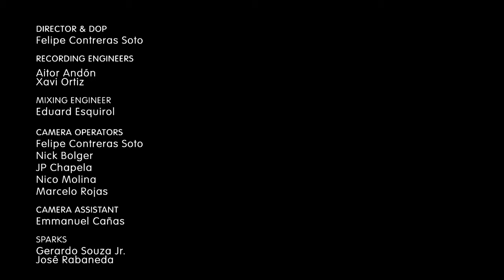Vidus - Full performance (Live at Calmtree Studio)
Presents Vidus performing live - Barcelona 2019

songs:
0:00 - gigante
2:35 - cementerio indio
6:56 - volar

DIRECTOR & DOP
Felipe Contreras Soto

RECORDING ENGINEERS
Aitor Andón
Xavi Ortiz

MIXING ENGINEER
Eduard Esquirol

CAMERA OPERATORS
Felipe Contreras Soto
Nick Bolger
JP Chapela
Nico Molina
Marcelo Rojas

CAMERA ASSISTANT
Emmanuel Cañas

SPARKS
Gerardo Souza Jr.
José Rabaneda